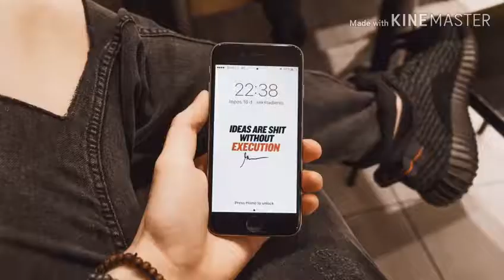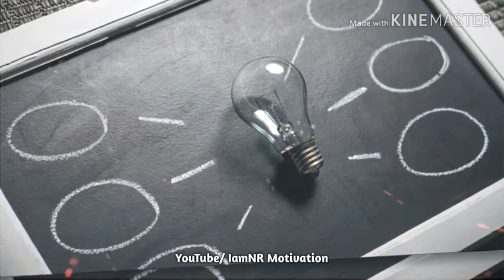The Dreaming Priest || Motivational Story Video || Motivation for Success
Motivation is an important skill that can bring you positive results. If motivating others is one of your key strengths, then this is a skill that you want to make known to employers, as it can lead to growth for both you and the company.

3 motivation tips to keep everyone motivated during quarantine,

Inspired by,
"Ben Lionel Scott", "TheFilmyCut", "KKRmindStudio", "Fearless Soul", " Motivation2Study", "Motiversity", "ETIHAD", "FOCHBY", "A.J. Hoge", "Internash", "Simerjeet Singh", "Swati Dubey", " TEDx Talks", "English Speeches"